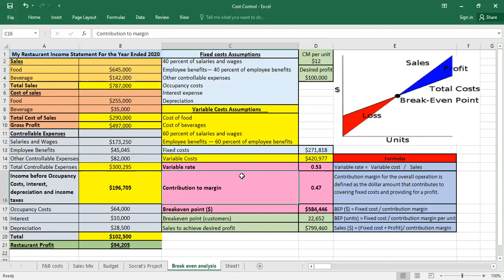How to calculate restaurant breakeven: Break-even point cost volume profit analysis for restaurants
How to calculate restaurant breakeven: At the break-even point, operational expenses are exactly equal to sales revenue. The break even point is the point where the restaurant does not earn any profit nor experience any loss.
The key to understanding cost/volume/profit relationships lies in understanding that there are fixed costs in any operation, regardless of sales volume, and that it is necessary to generate sufficient total volume to cover both fixed and variable costs
CVP calculations can be done either on the dollar sales volume required to break even or achieve the desired profit, or on the basis of the number of units required."
A cost/volume/profit (CVP) analysis helps predict the sales dollars and volume required to achieve desired profit (or break even) based on your known costs.
 Sales =  Variable cost + Fixed cost + Profit
Variable rate =   Variable cost   /    Sales
"Contribution margin for the overall operation is defined as the dollar amount that contributes to covering fixed costs and providing for a profit.
Break even point dollar sales BEP ($) = Fixed cost / contribution margin
Break even point customers BEP (units) = Fixed cost / contribution margin per unit
Sales to achieve desired profit Sales ($) = (Fixed cost + Profit)/ contribution margin
0:00 breakeven point
0:16 Cost volume profit analysis
0:55 Breakeven point defined
2:12 breakeven point calculation